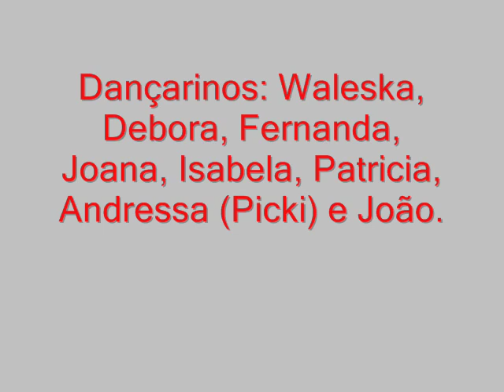Soul Free Company - Coreografias de: Felipe Cardoso e Guillaume Lorentz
Dançarinos: Waleska, Debora, Fernanda, Joana, Isabela, Patricia, Andressa (Picki) e João!